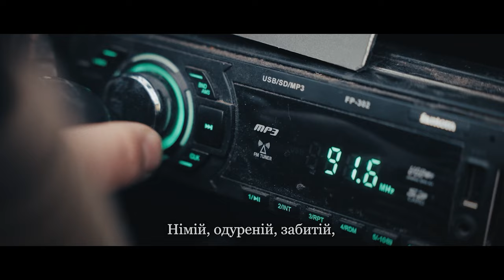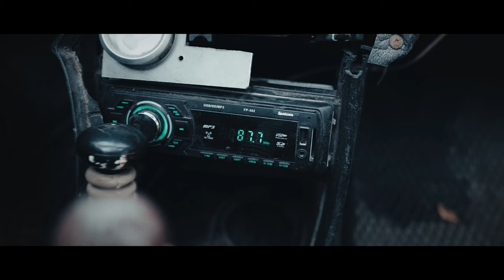RUSSO-UKRAINIAN WAR - SHORT FILM "I'M GOING HOME" 🇺🇦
Dedicated to Ukrainians that have been killed in the Russo-Ukrainian war, this short film portrays the love of freedom, courage, and sense of justice of Ukrainian soldiers that have been tirelessly fighting to protect the sovereignty of our state since 2014. Our production team from Zhytomyr, Ukraine planned to screen this film at its official presentation in March. Yet plans have changed drastically and quick.

As I upload this video to YouTube, Russian occupants are shelling the Enerhodar ⚠️ NUCLEAR ⚠️ power plant - the biggest power plant in Europe - and threatening to mine it. It is a threat that no other state leader made EVER. If any one of you needed ANOTHER freaking evidence that putin's lost his mind and has been brainwashing Russians about his "peacemaking" intentions in Ukraine, here it is. PUTIN IS A THREAT TO UKRAINIANS, EUROPE, AND THE WHOLE WORLD.

WE NEED THE WORLD TO SEE that Ukraine was defending its sovereignty since 2014 when Russia annexed Crimea and occupied Luhansk and Donetsk region, known today as LPR and DPR. WE NEED THE WORLD TO RISE UP AND STOP THE WAR THAT PUTIN DECLARED ON THE WHOLE WORLD INCLUDING HIS OWN CITIZENS.

✊ Check out these real ways YOU can help Ukraine as a foreigner

✊ Help us buy protective equipment and medications for our brave defenders

Slava Ukraini! 🇺🇦

📩 Props Production team @props.video 📩
Director - Artem Civko
Videographer - Bohdan Holenia
Sound director - Valentyn Kravchenko
Scriptwriters - Vasyl Machulskyi, Vitalii Vasylenko
Cast: Vasyl Machulskyi
Maksym Lysak
Danylo Kolodnytskyi
Vitalii Vasylenko
Oleksandr Soloveiko
Voice of the radio anchor: Vitalii Kovtushenko
Piece of poetry read by Oleksandra Kovtunovych
Translation and captions: Anastasiia Synhaivska
Concept author - Vitalii Vasylenko

рф розганяє теги, де підтримує війну своихнебросаем мывместе времяпомогать то додаю і їх, щоб ці сволоти бачили правду, яка душитиме їх до останнього подиху.